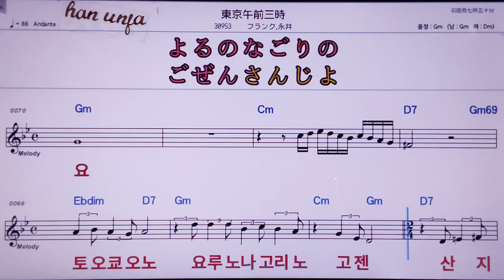💖토우쿄우고젠신지/후랑크나가이 👍MR,노래방, 악보, 코드,Karaoke With Sheet Music